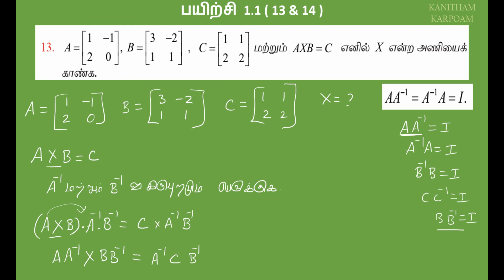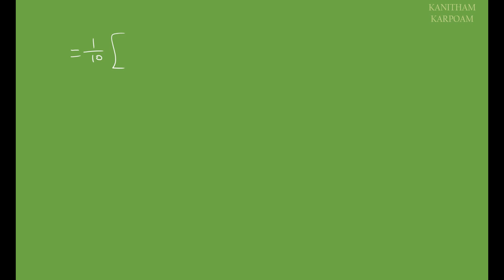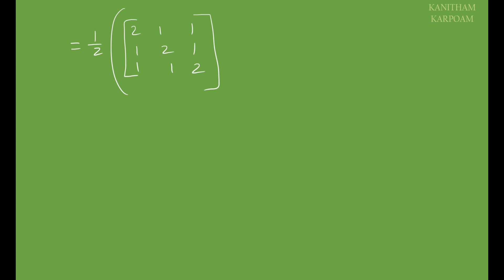12th Maths Tamil Medium Exercise 1.1 Sum 13 & 14 Lesson 1